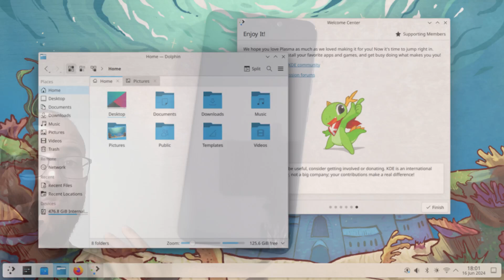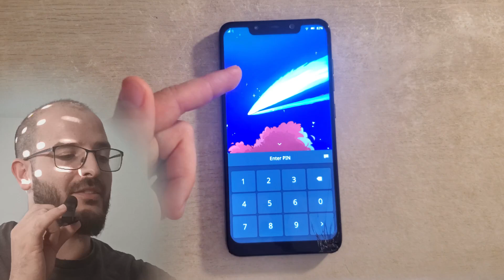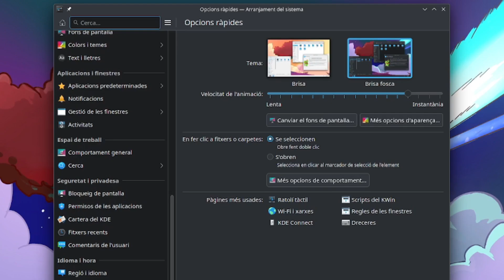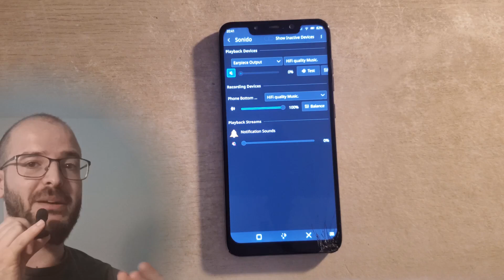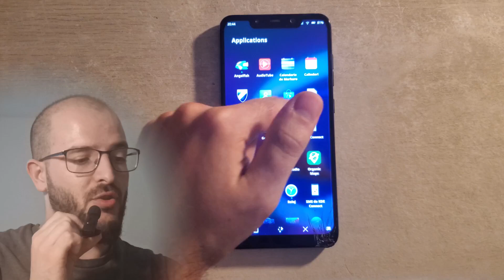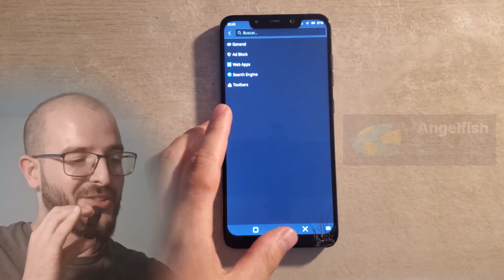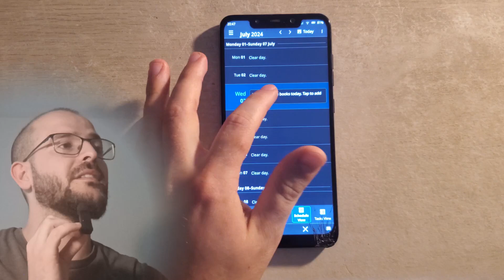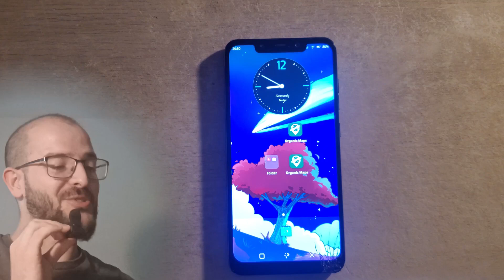¿Plasma Mobile utilizable en 2024?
Vamos a investigar si Plasma Mobile es una opción viable en 2024, utilizando un Pocophone F1. Después de cuatro años de experiencia con GNU/Linux en mis ordenadores personales y de trabajo, he decidido dar el salto e intentar instalar este sistema operativo en un móvil. Acompáñame mientras revisamos las características, fortalezas y debilidades de Plasma Mobile (por ahora), así como su convergencia con KDE Plasma en el escritorio.

CAPÍTULOS:

00:00 Introducción
00:30 Pocophone F1
01:01 Objetivo y aviso
01:50 Plasma Mobile
02:07 Convergencia (me encanta)
03:14 Convergencia inacabada
04:16 Llamadas (mejorable)
06:01 Widgets
06:34 Cajón de aplicaciones
07:06 Angelfish (navegador genial)
07:50 Terminal y teclado
08:26 Libertad en un smartphone
08:51 Merkuro Calendar (sale mal)
09:36 Sin solución para el notch (cámara frontal)
10:21 Conclusiones
10:48 Vídeo futuro: Phosh
11:14 Vídeo futuro: reparar pantalla Pocophone F1